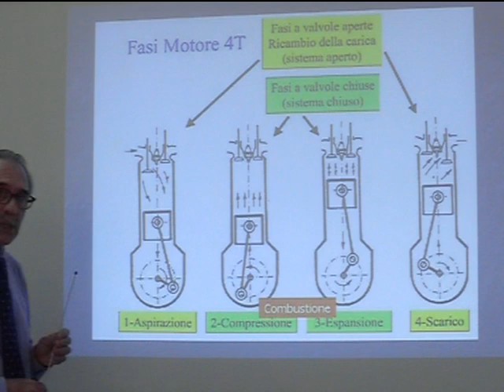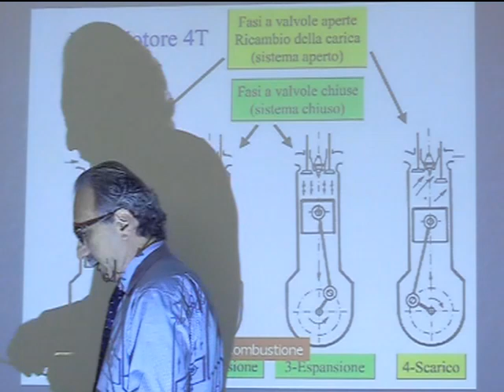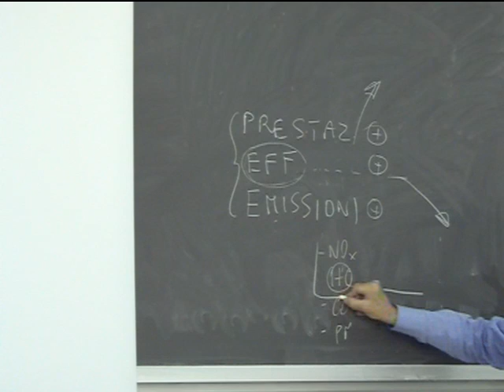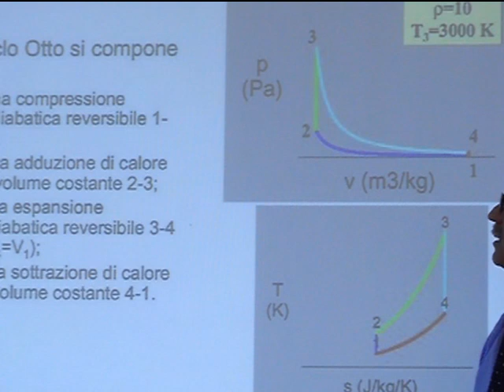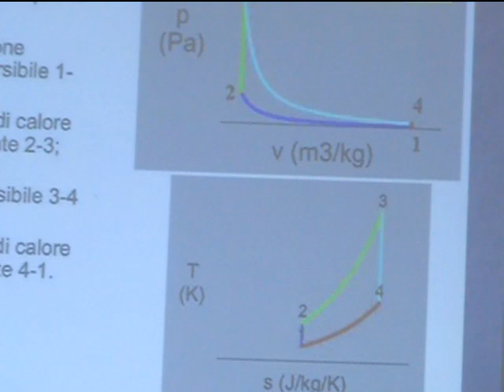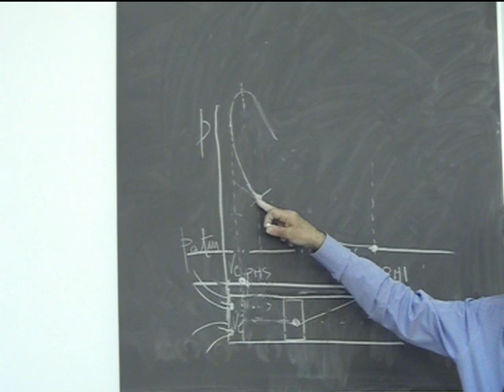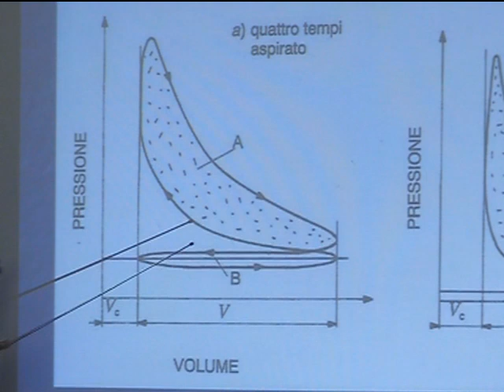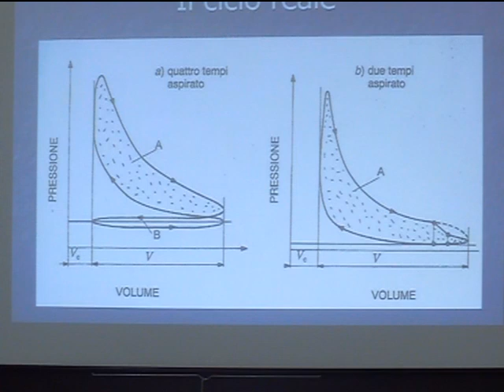Lezione 19a Macchine e sistemi energetici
Cicli ideali e reali dei MCI